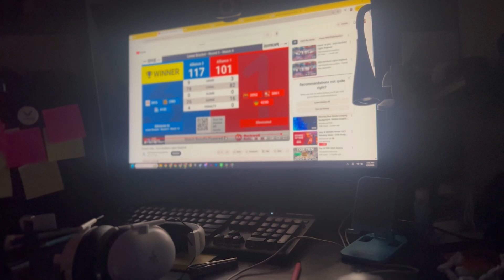2025 Robot Reveal - Mayfly 2.0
Everything has changed. Introducing the new and improved Mayfly.

▼ Links Below ▼